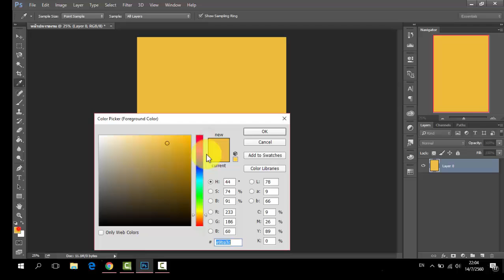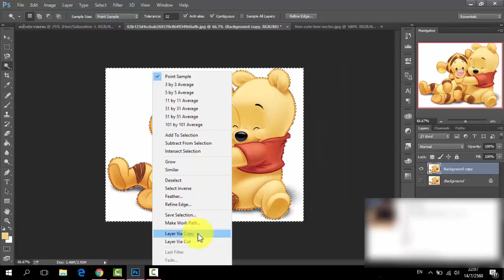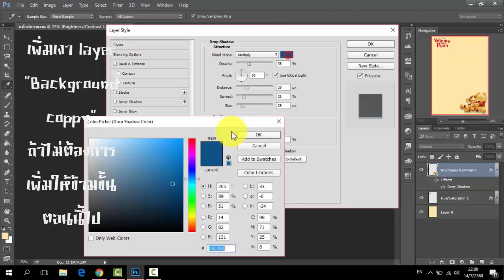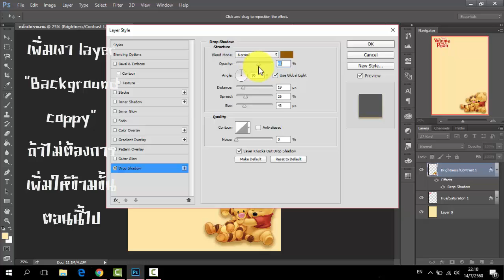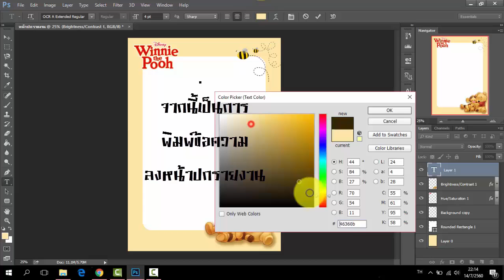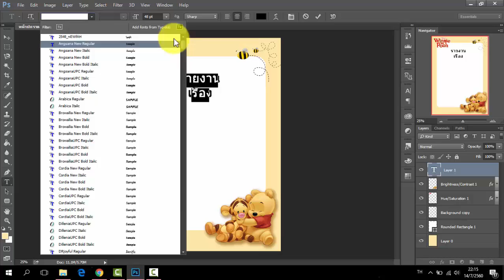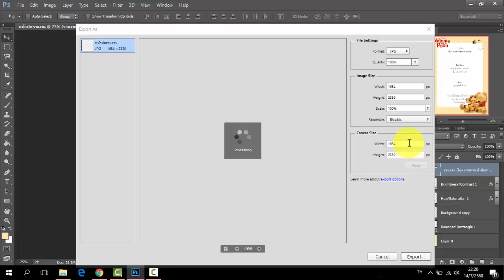[How To EP 01] ทำหน้าปกรายงานง่ายๆภายใน5นาที Adebe Photoshop CC2015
ทำหน้าปกรายงานง่ายๆภายใน5นาที
สงสัยอะไร สอบถามได้นะคะ

โปรแกรม : Adebe Photoshop CC2015